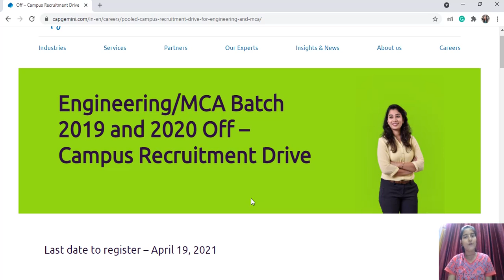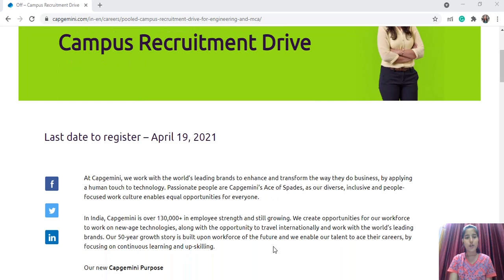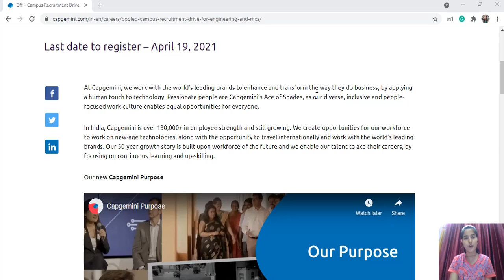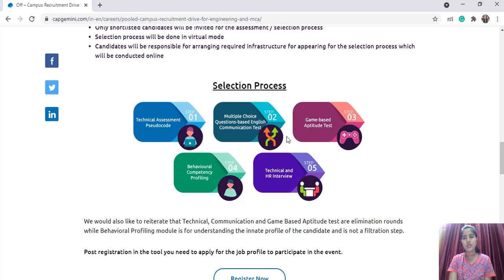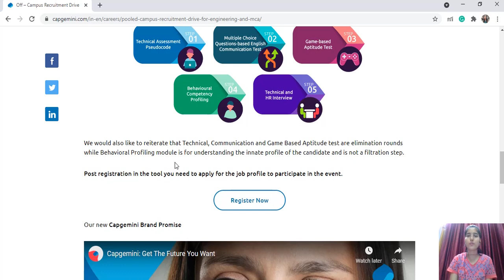Capgemini off-campus hiring 2019/2020 | BE/BTECH/MTECH/MCA | All Branches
Hello Everyone, Capgemini has released the notification for 2019 and 2020 graduate hiring. it is for BE/BTECH/MTECH/MCA  and for All Branches.